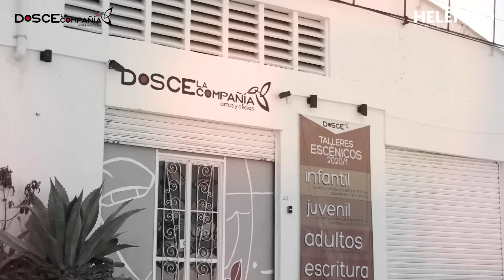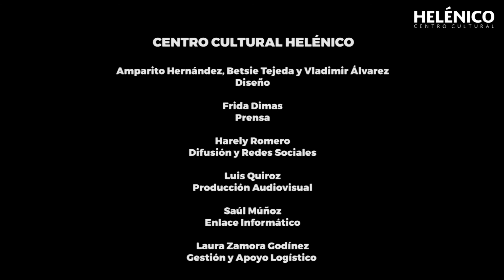DOSCE LA COMPAÑÍA ARTES Y OFICIOS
Una de las convocatorias que la Secretaría de Cultura lanzó y que hoy permite a los creadores participantes mantenerse activos fue la de “Espacios Escénicos Independientes en Resiliencia”. Ante la contingencia continuamos aprendiendo nuevas formas de seguir creando. Hoy conoceremos más sobre Dosce La Compañía, un espacio de Artes escénicas al norte de México, en la ciudad de Tamaulipas, uno de los beneficiados por este programa. Vamos a conocerlos.